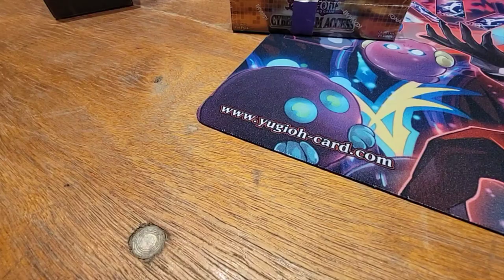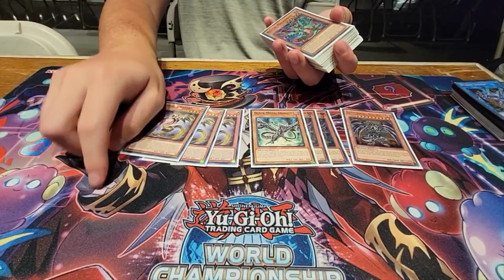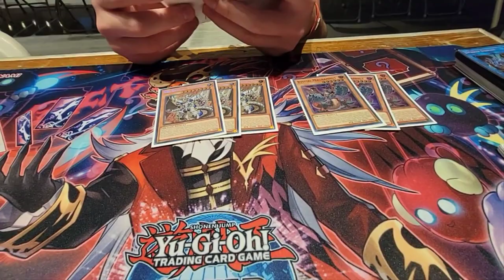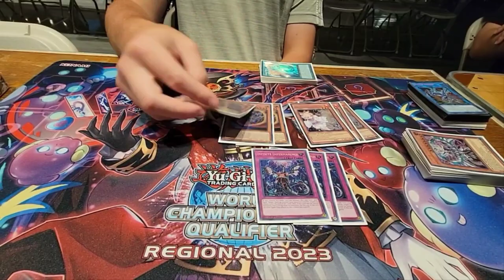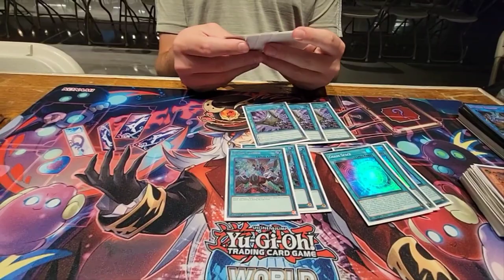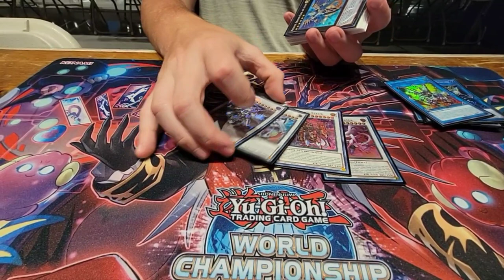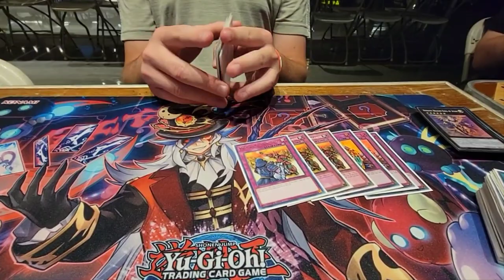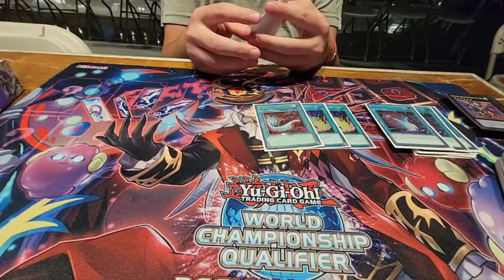Yu-Gi-Oh! Regional Top 8: Dragon Link Deck Profile [ft. William Candia] Houston TX CYAC 2023!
💥 Shop on TCGPlayer?

💥DragonShield Sleeves & More! Use our link to support us